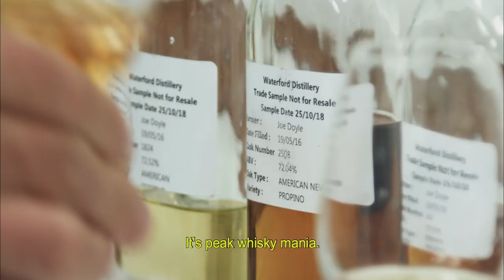The Water of Life (a whisky film) Trailer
The first trailer for the documentary film, The Water of Life, a look at the master distillers of Scotland their ongoing quest to make the world's best whisky.